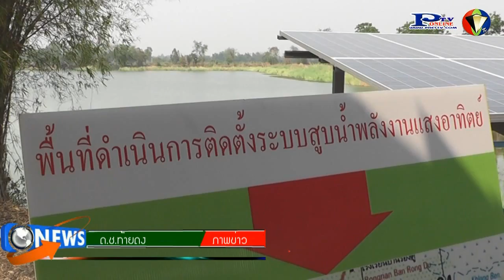11- 4- 59ทหารเพชรบูรณ์ติดตั้งระบบสูบน้ำด้วยพลังงานแสงอาทิตย์ช่วยชาวบ้านสู้ภัยแล้ง